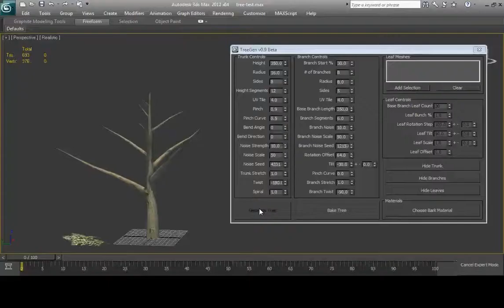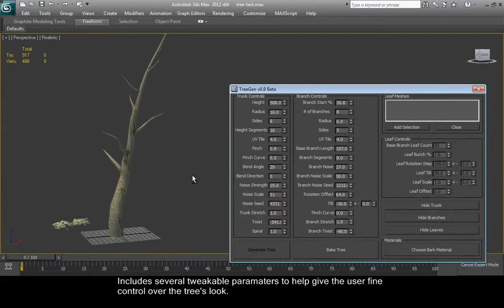Ryan James Smith - Visual Effects and Technical Art Demo Reel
This is a demo reel of the stuff I worked on from RAGE and other personal projects over the past year.